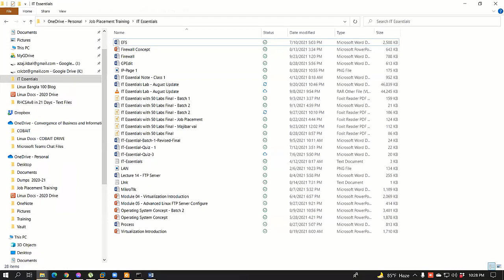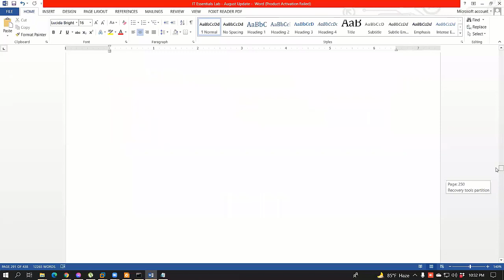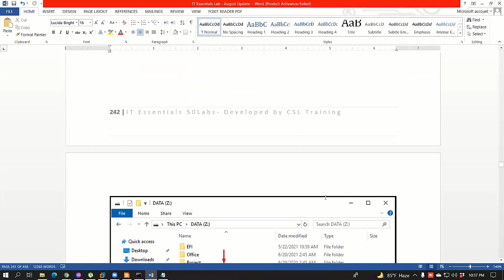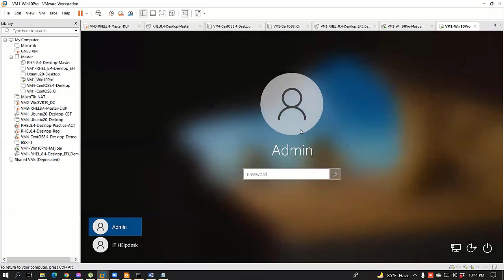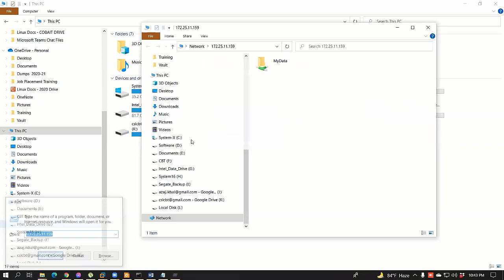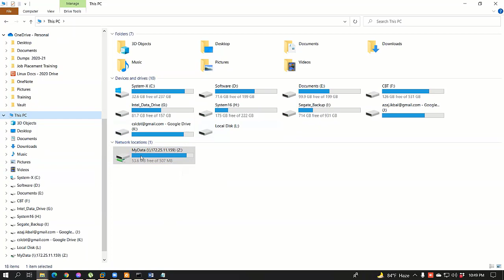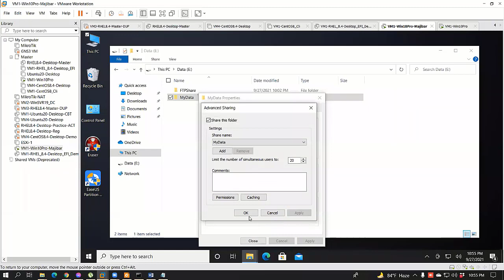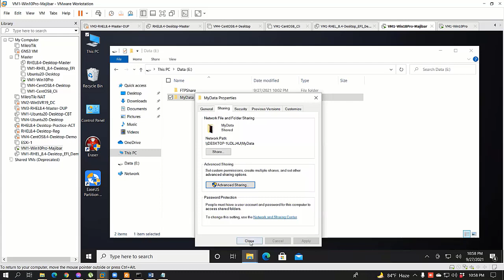IT Essentials Bangla Tutorial | Fundamental of IT | Part-48